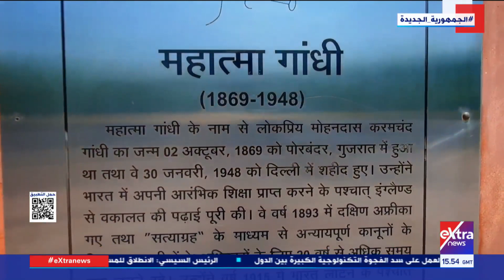الرئيس السيسي يعود إلى أرض الوطن بعد المشاركة في قمة العشرين بنيودلهي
غرفة الأخبار| الرئيس السيسي يعود إلى أرض الوطن بعد المشاركة في قمة العشرين بنيودلهي

10 سبتمبر 2023